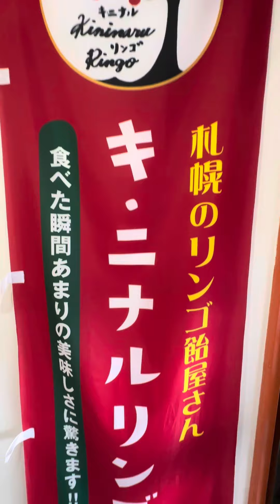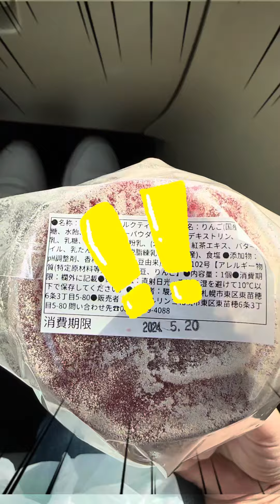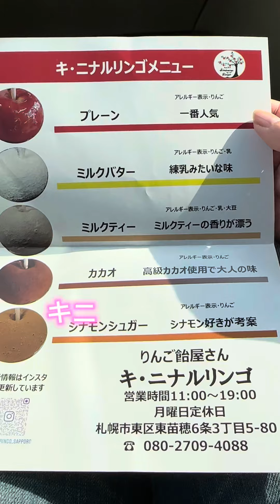1番好きなキ•ニナルリンゴ🍎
🍎1番好きなりんご飴屋さん🍎